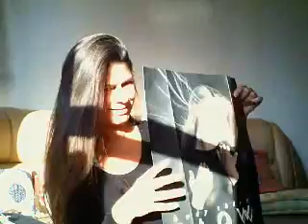Hand Embroidery Yoga Pose How To Increase Your Flexibility Photo Session #3 Join Channel for Full HD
Unique Method available to purchase in the comfort of your home.

You can find Dance As One (DAO) on my Virtual Bookstore:
Within this package there is a whole Program on which you will learn to let go of all tension, to relax in tune with your needs, to give and receive pleasure and to feel all the parts of the body, putting an end to physical and mental tensions and releasing naturally and freely your energy.  DAO (or Tao) combines Eastern Qigong tradition with dance and Yoga in a daily practice of physical and mental hygiene of rejuvenation and well-being, mentally, emotionally and spiritually, as needed to relieve the stress of everyday modern life. With beautiful text and inspiring photos and scenarios, that's a Yoga made for the characteristics with breathing and stretching exercises, practices that increase the energy and unclog meridians and chakras, channels of pleasure of the physical body and subtle energies. Excellent for people from 19 to 90 years of age, with no fitness preparation whatsoever. The exercises do not require any experience in the practice of Yoga. You just have to have an open mind and a sincere desire to realize the full potential of the relationship of the two. These specific and original exercises and illustrations prepared specifically for this purpose by the holistic therapist, artist and author Ana Antunes, the DAO series fosters the practitioner's inner life through meditation and positive focus on you. So you can connect more easily with the inside of the self and the other in a more subtle way. A way to develop psychic abilities, perception and awareness in the now, the DAO method helps to prevent illnesses and improve relationships between partners, loved ones, or simply within the family and even outside it, among friends, and between co-workers . A support for other therapies recommended for all.

Más que un manual práctico y detallado que enseña usted y su pareja a utilizar los principios del Yoga para mejorar la relación y el bienestar físico en general, el libro "DAO A DOS" es un compendio de ideas e ideales que le llevará más allá de su propia visión de la vida y el destino hasta ahora. Con ejercicios fáciles y divertidos para practicar en sus ratos de ocio y en su casa, usted descubrirá el arte sutil y refinado del Yoga ligado al corazón y en relación con cada uno otro y que por dominar este arte pasará a vivir una relación profunda y duradera, no sólo entre sí sino con uno mismo.
Y más, que además pueden aplicar el método enseñado en ambiente de trabajo propio, con énfasis en el potencial psiquico conquistado en virtud de las prácticas del DAO A DOS. Prácticas que son resultado de más de 30 años de investigación corporal y espiritual, meditación, estudios holísticos y centros de Yoga alrededor del mundo, DAO es un conjunto de ejercicios placenteros y estimulantes. DAO A DOS combina la tradición oriental de Qigong con la danza y Yoga a través de una práctica diaria de la higiene física y mental de rejuvenecimiento y bien-estar-mental-emocional/espiritual según sea necesario para aliviar el estrés de la vida moderna cotidiana. Con un bonito texto y fotos inspiradoras, el Yoga hecho para uno con ejercicios de respiración y estiramiento hasta la relación tántrica, con prácticas que incrementan la intimidad entre la pareja y desobstruem meridianos y chakras, canales de placer del cuerpo físico y sutil. Los ejercicios no requieren ninguna experiencia en la práctica del Yoga. Sólo hay que tener una mente abierta y un deseo sincero de realizar todo su potencial. Estos ejercicios específicos y originales y las ilustraciones preparados específicamente para este propósito por la terapeuta holística, artista plástica y autora, el DAO de la serie de libros ilustrados fomenta la vida interior del practicante a través de la meditación y el enfoque positivo. Así que puede conectar más fácilmente con el interior del uno mismo y el otro. Una manera de desarrollar habilidades psíquicas, percepción y atención, el método DAO ayuda a prevenir enfermedades y mejorar las relaciones entre parejas, seres queridos, o simplemente dentro del nucleo familiar y aún fuera, entre amigos/compañeros de trabajo recomendable a todos!